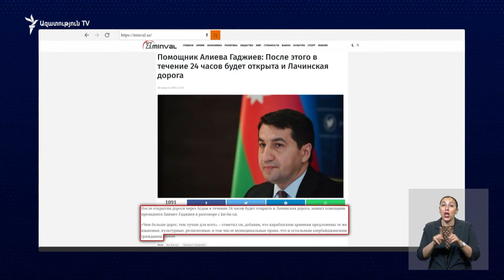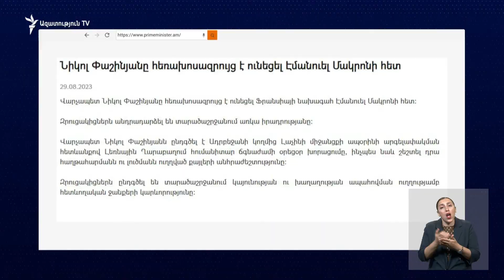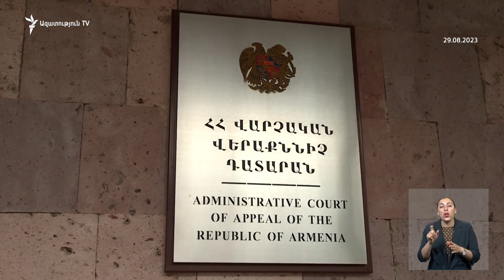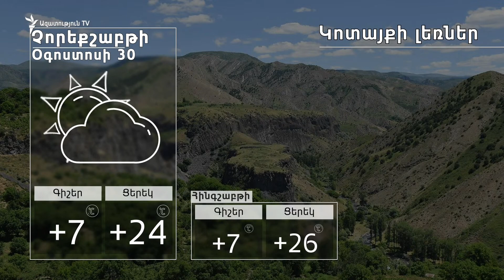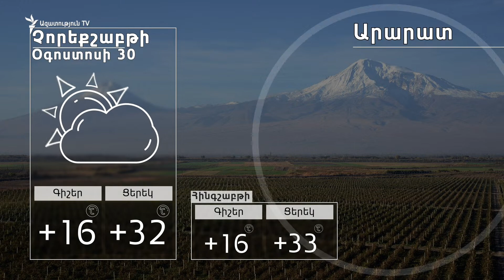ԼՈՒՐԵՐ 18։00 | «Պատասխանատվությունը Ռուսաստանի խաղաղապահ զորակազմի վրա դնելը տեղին չէ». Զախարովա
ԼՈՒՐԵՐ 18։00 | Լաչինի միջանցքում ստեղծված իրավիճակը հետևանք է Հայաստանի կողմից Ադրբեջանի տարածքային ամբողջականության ճանաչման. Զախարովա